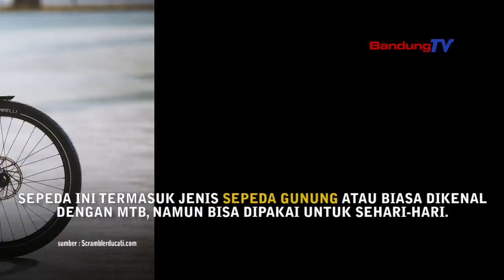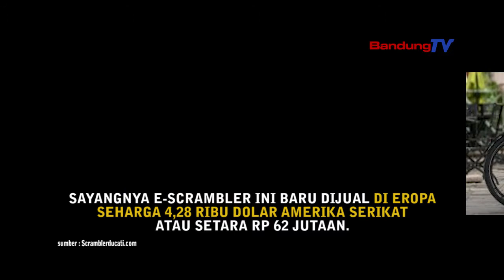Ducati Luncurkan Sepeda Scrambler